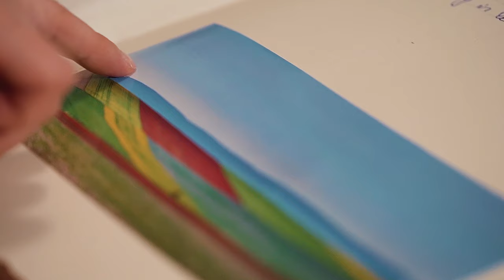LINDA - Snowflakes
Single from the upcoming Album: Linda - Trip to Myself

Linda Horváth - Lead and backing vocals
Ábel Mihalik - guitars, drums, bass, pads
Song written by Linda Horváth
Lyrics - Linda Horváth
Mix & Master: Ábel Mihalik
Musical Production: Ábel Mihalik

Video produced by: pepemovies.hu
Directed by: Krisztian Dolhai
Camera: Peter Steiner, Agoston Zsida, Lajos Szonyegi
Wingman: Peter Krenacs
Aircraft: Altus Motorglider

Outfit: Mekafashion
Make-up: Helga Csorba (Natural Beauty)
Special Thanks to:  pipistrelpilotaiskola.hu for the wingmanship, and Besties Bio Kutyakozmetika for making Pityke Fluffy

Snowflakes

“When I lost my wings, and I fell into dust,
I lost my hopes, I thought that day was the last,
With each fall, I learned to land,
You helped me, to get up, from the sand.

I was falling and melting like snowflakes,
While the time was frozen in the lakes.
I am learning from my own mistakes,
If I am dying, I do it in your grace.
When I am burning, I’m burning in your flames.

The sun is behind the clouds,
I’ll be stronger, stronger than my doubts.
If summer, will be just a lust,
Don’t let me, fall back into dust.

Huuuuu ahhaa, Huuu uuuu

Date: 2021 January